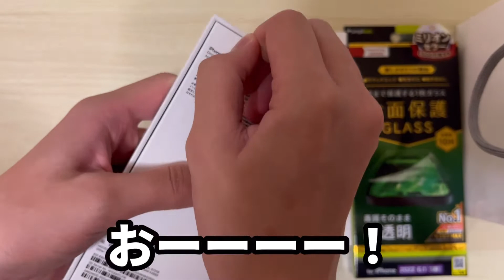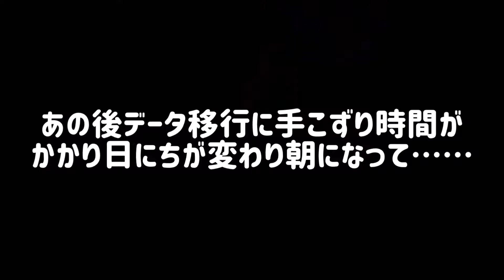【発売日にゲット】iPhone 14 Proを開封して小学生みたいなテンションになる俺氏www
各種SNS